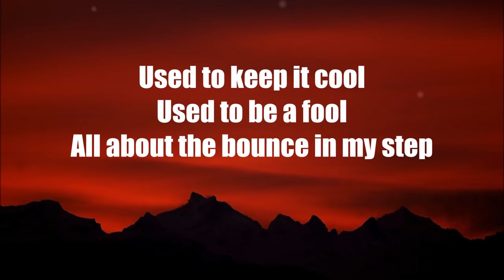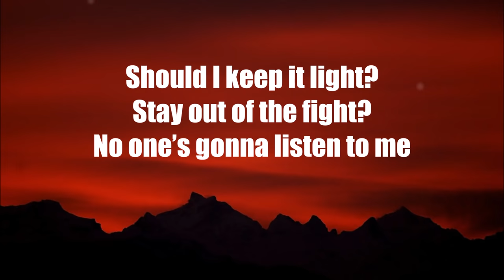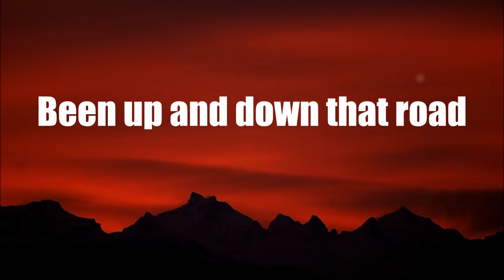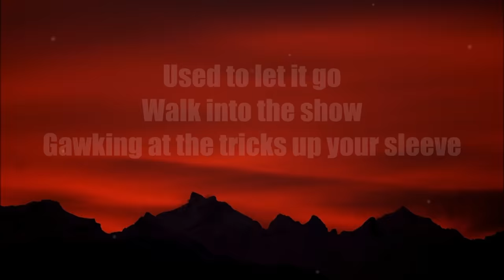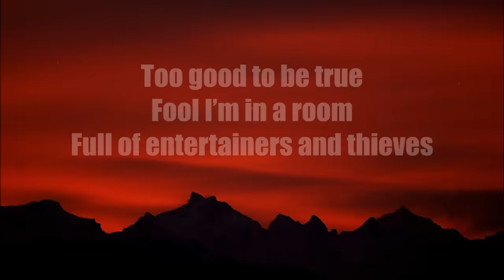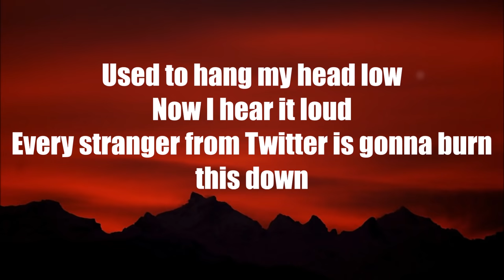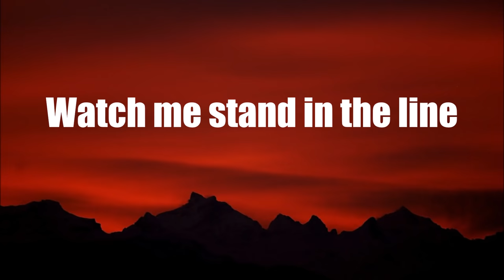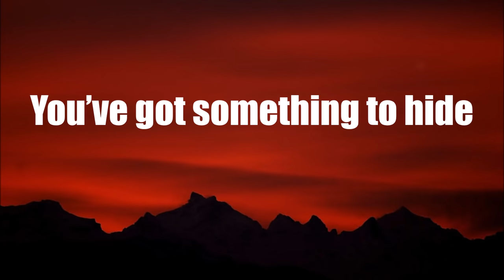Burn The House Down - AJR | LYRICS 💯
INFO

😎 Song: Burn the whole house down
😋 Artist: AJR